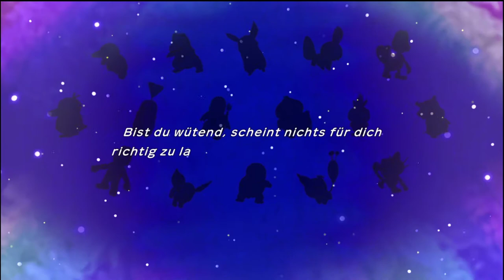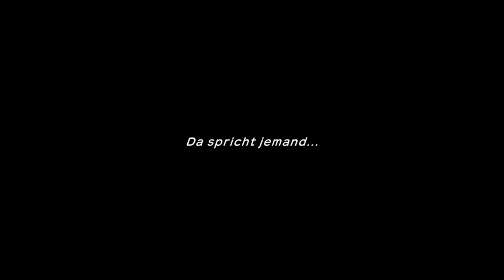Ein neues Abenteuer! - Pokémon Mystery Dungeon Retterteam DX #01 | schuhleckerGaming